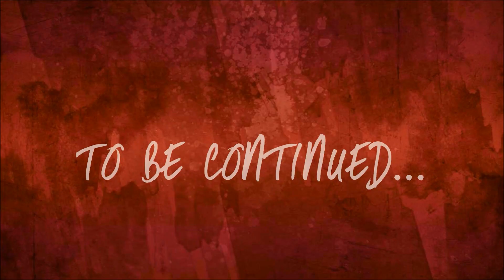Safe & Sound: S1.E9 [Season Finale]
Season finale. I hope you like and I know lots of you weren't expecting this. And I'll post the trailer for Season 2 ASAP. I got two more story ideas but I'm not gonna do them until I finish other things but I might go ahead and post the trailers for them. Please do not write spoilers in the comment section...they will be deleted.